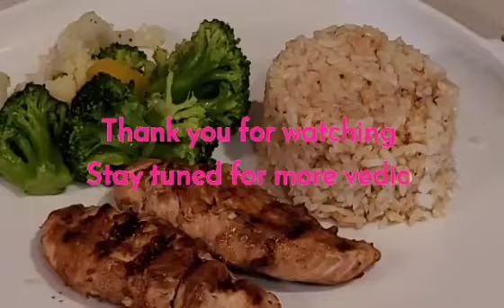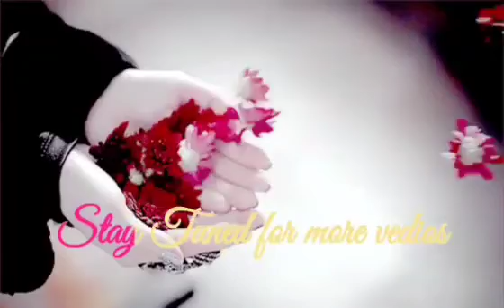WARLITA'S TASTE OF HOME GRILLED CHICKEN IN TERIYAKI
MY OWN VERSION GRILLED CHICKEN TERIYAKI IN PINEAPPLE SAUCE.
IM USING MY INDOOR SMOKELESS  GRILL IN THIS VEDIO AND I LOVE IT HOW IT COOK SO FAST AND TENDER.
HOPE YOU ENJOY  MY VEDIO
GOD BLESS.